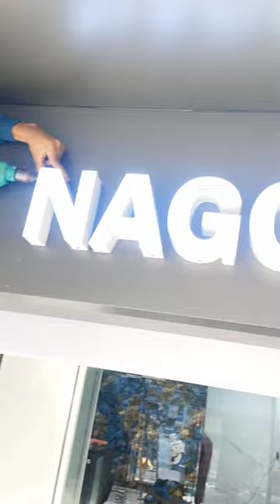new board of nagori cafe in Mira road